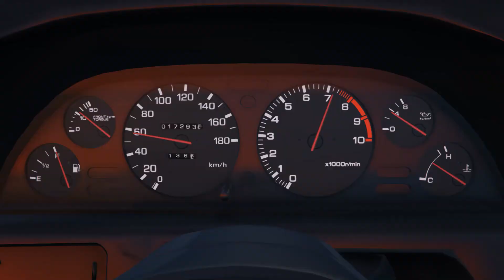R-32 TOUGE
test